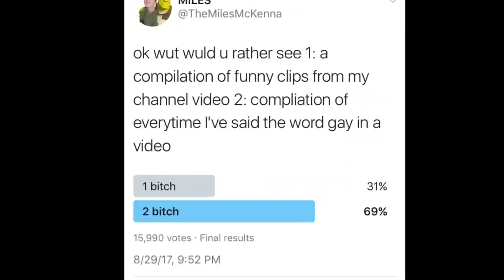GAY by Miles McKenna (MilesChronicles)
Hello, I'm Ju. I apologize for the amount of cringe that you just witnessed.

Few months ago I had the idea of making this video, but because Miles tweeted and you know he's making it, but it was my idea UGGGH. Anyways I believe that great minds think a like, so I won't sue him for stealing my idea.

I hope someone is watching and had enjoyed watching. Thank you so much.

If Miles happens to watch this video I would do anything he asks me to do. (Let's hope he's reading this)